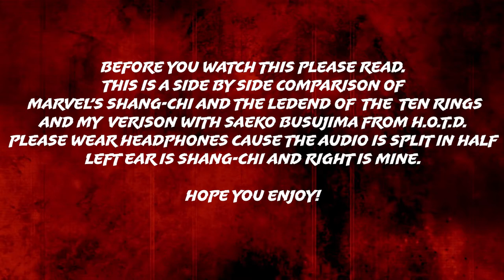Shang Chi and Saeko Busujima || Side by Side Trailer Comparison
This is something new I'm trying out. Its my first time doing things like this so it might not be good. Hopefully you enjoy!